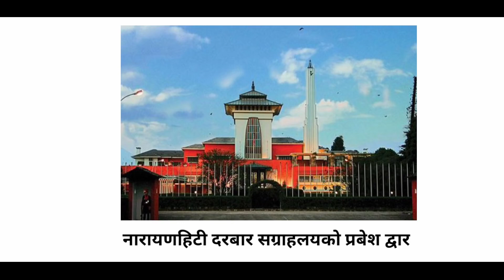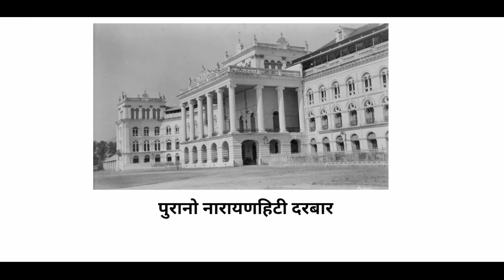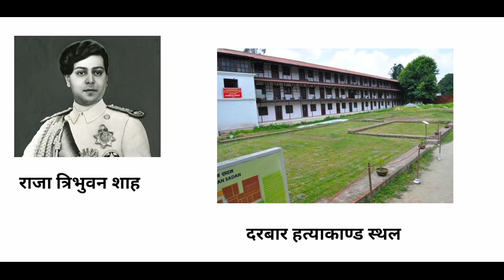पुरानो नारायणहिटि दरबार कस्तो थियो ? कस्ले बनायो Narayanhiti palace | History of Nepal Birendra shah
पुरानो नारायणहिटि दरबार कस्तो थियो ? कस्ले बनायो Narayanhiti palace || Shah king Birendra Mahendra

शब्द:  Search on multiple webpages including Wikipedia and online news and articles but verified before recording.